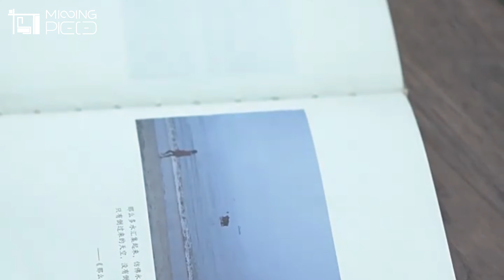Minimalist Wood Ottoman@1stMissingPiece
Our Minimalist Solid Wood Ottoman merges the enduring charm of solid wood with minimalist design ethos, creating a piece that is both practical and aesthetically pleasing. Meticulously crafted, it offers a flexible seating option or acts as an elegant decorative element, adding a touch of quiet sophistication and the inviting warmth of wood to any space